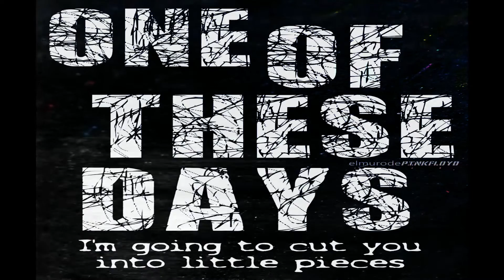Jaw Harp with Effects